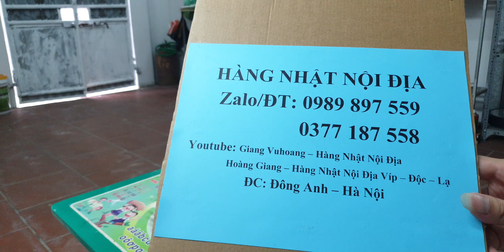#0377187558- Máy ép hoa quả Sanyo vip đẹp xuất sắc